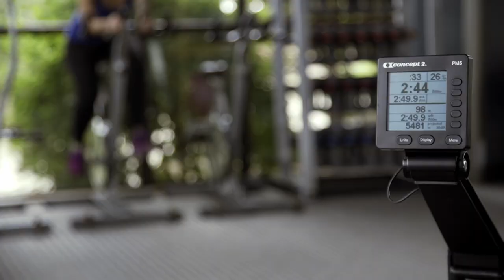Amazing Moments Ahead: The Future of our Fitness Centre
The Best Reason to Live Here is the Life Here.
Health & Wellness is at the core of the Predator Ridge lifestyle and the hub of our community is our Fitness Centre.  We're excited to share some of the plans that are being developed to expand & enhance our fitness amenity over the next few years.